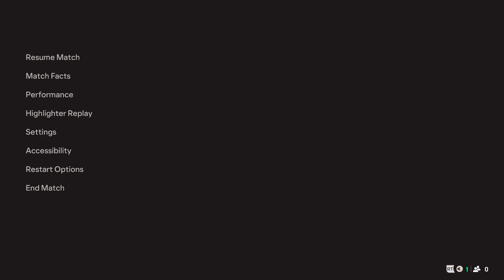FC 25 - Atletico Madrid Vs Real Madrid ft Mbappe, Alvarez | LaLiga 24/25 | PC GAMEPLAY | [2K60]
FC 25 - Atletico Madrid Vs Real Madrid ft Mbappe, Alvarez | LaLiga 24/25  | PC GAMEPLAY | [4K60]